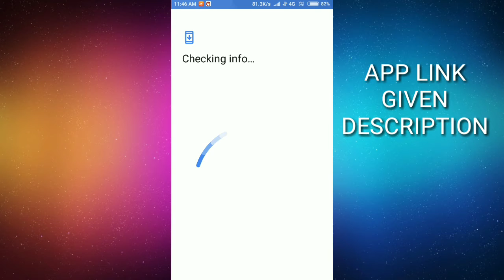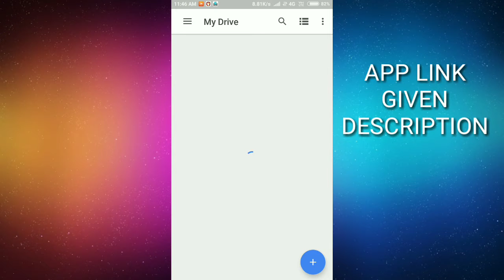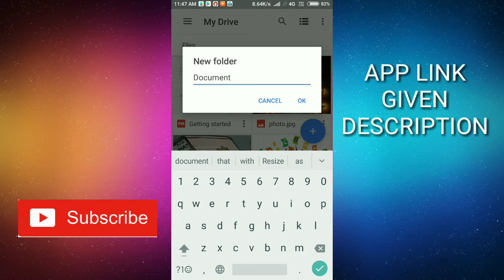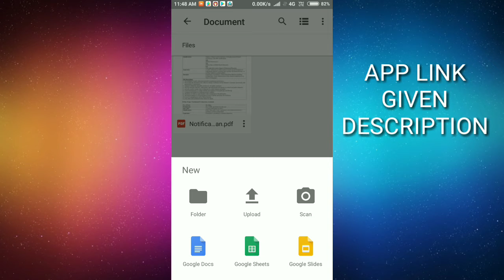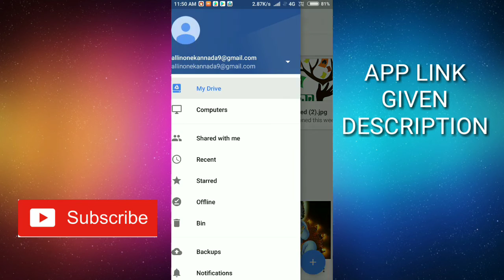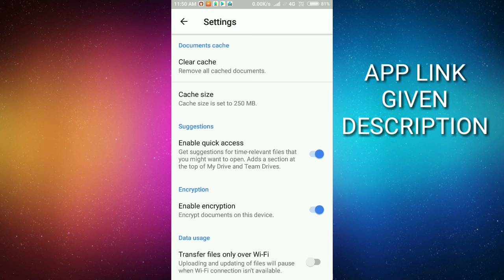Google Drive - How To Save Photo , Videos And Documents In Online (Kannada) 2018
ನಮಸ್ಕಾರ ಫ್ರೆಂಡ್ಸ್

ಪಕ್ಕದಲ್ಲಿ ಕಾಣುವ ಬೆಲ್ ಐಕಾನ್ ಒತ್ತಿ ನಮ್ಮ ಹೊಸ ವಿಡಿಯೋಗಳು ನಿಮಗೆ ಮೊದಲು ಸಿಗುತ್ತೆ..

google drive photos
new google drive
google drive please
where is google drive folder
download google drive offline
google drive recent folder
google sheets
digilocker login
digilocker sign in password
digilocker driving licence
digilocker download
digilocker apk
digilocker cbse marksheet 2018
digilocker password example
digilocker.gov.in cbse marksheet